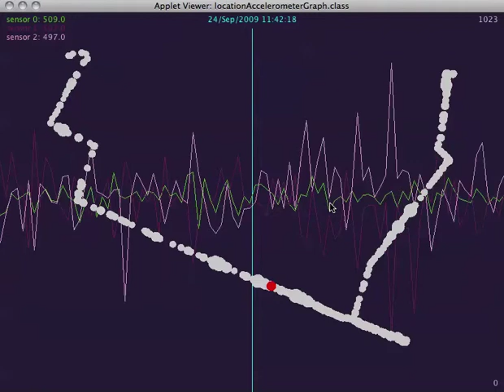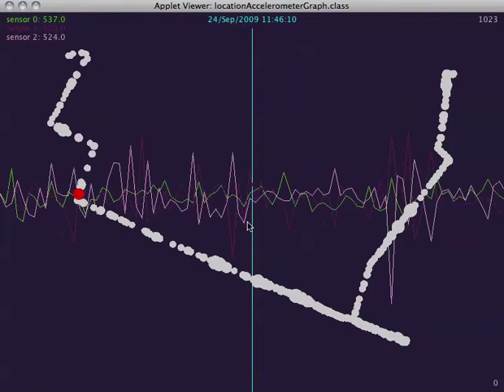bike forces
A rudimentary visualization of geolocated accelerometer data recorded on the handlebars of a bicycle in NYC.